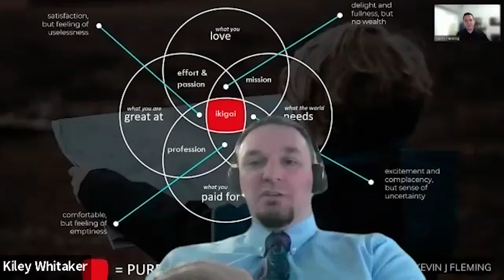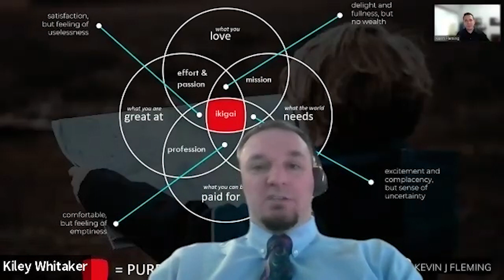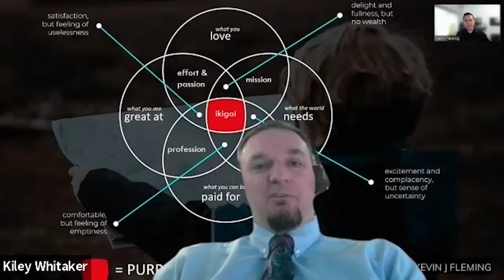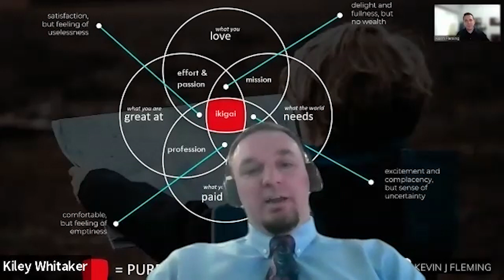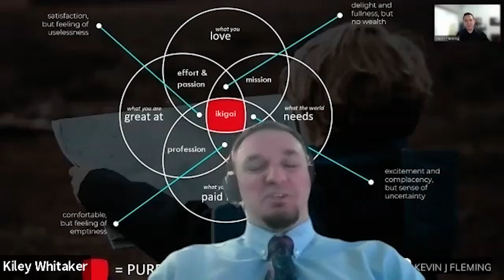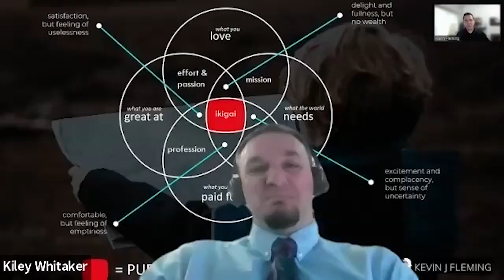Nystrand Speaker Series - Why Career & Technical Education (CTE)?